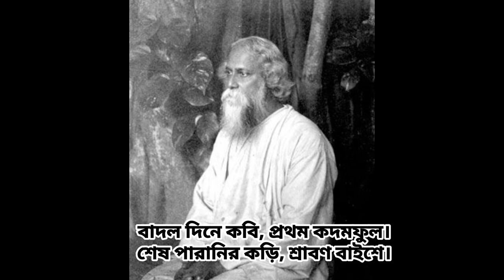আজকে সারাদিন রবিঠাকুর ।। তন্ময় চক্রবর্তী ।। Rabindranath Tagore Kobita || ২৫ শে বৈশাখের কবিতা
কবিতা -আজকে সারাদিন রবিঠাকুর
কবি -  তন্ময় চক্রবর্তী
কন্ঠ - অনিন্দিতা ভৌমিক
ছবি - অন্তর্জাল

কবিতা সম্পর্কে ঃ
রবীন্দ্রনাথকে ঘিরে আমাদের আবেগ ও ভাবনা এই কবিতাটিতে উঠে এসেছে। রবীন্দ্রনাথ আমাদের প্রাণের আশ্রয়। জীবনের প্রতিটি পর্বে, প্রতিটি ভাঙাগড়ায় আমাদের পাশে থাকেন রবীন্দ্রনাথ।  লক্ষ্য রাখা দরকার কবিতাটির চলন একটু অন্যরকম। ছােট ছােট শব্দবন্ধ, ছােট বাক্য এই দিয়ে সাজানাে কবিতাটি।

কবি পরিচিতিঃ
তন্ময় চক্রবর্তী (১৯৭০-

কবি, গল্পকার, অনুবাদক ও ফিচারলেখক। প্রকাশিত বই নয়টি। পেয়েছেন কৃত্তিবাস, দ্বিজেন্দ্রলাল রায়, লালন পুরস্কার, মহাশ্বেতা দেবী মেমােরিয়াল পদক ও অন্যান্য সম্মান। কবিতা পাঠের জন্য আমন্ত্রিত হয়েছেন সাহিত্য আকাদেমি, রবীন্দ্রভবন (বিশ্বভারতী), আমেরিকান সেন্টার (কলকাতা),
আলিয়াস ফ্রঁসে, রবীন্দ্রভারতী, বেঙ্গলি লিটারেরি সােসাইটি (সেন্ট জেভিয়ার্স কলেজ), আকাশবাণী, দূরদর্শন ও দেশে-বিদেশে বিভিন্ন জায়গায়। পেশায় রাজ্যসরকারের উচ্চপদস্থ কর্মী। প্রকাশিত বই নয়টি। এর মধ্যে রয়েছে আমার রবিঠাকুর, ডােভার লেনের রাত্রি, মধ্যরাতে শহর চুরি ইত্যাদি।
এছাড়াও অনুবাদ করেছেন ভারতীয় কবিদের কবিতা, মার্কিন কবিতা এবং নােবেলপুরস্কার প্রাপ্ত স্প্যানিশ কবি মিগুয়েল অস্টারিয়াসের কবিতা।